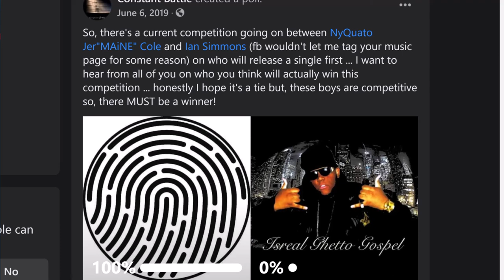Eagle's Life (Vlog2.3) - You already know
We Werking

Featured Flyers in the Vlog:

ConstantBattle - (@ConstantBattle1)
IsrealGhettoGospel - (@izzy_aka_isreal)

Frequent Flyers with the Eagle:

ConstantBattle - (@ConstantBattle1)
IsrealGhettoGospel - (@izzy_aka_isreal)

Directed and shot By MAiNE (@LGI_MAiNE)